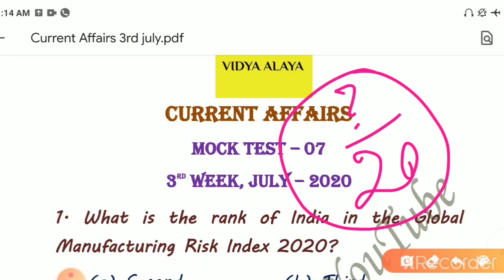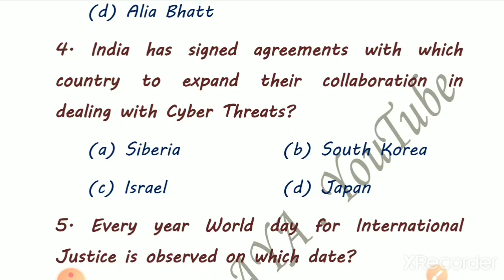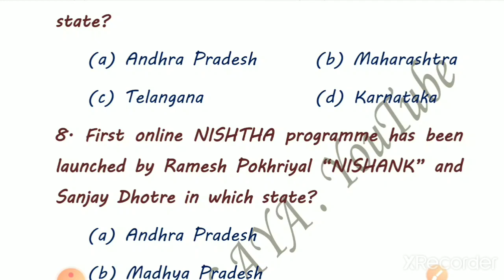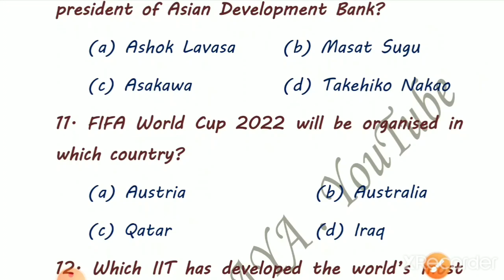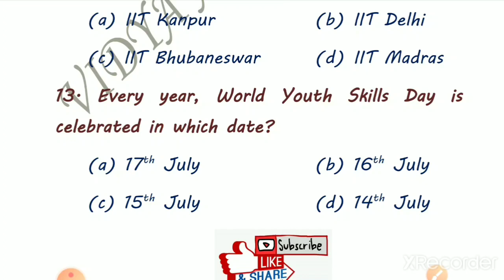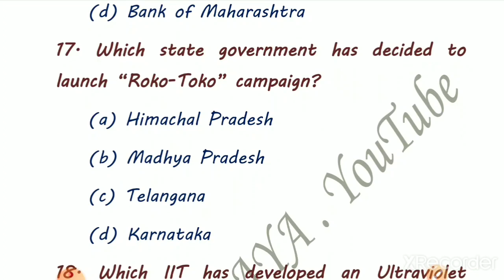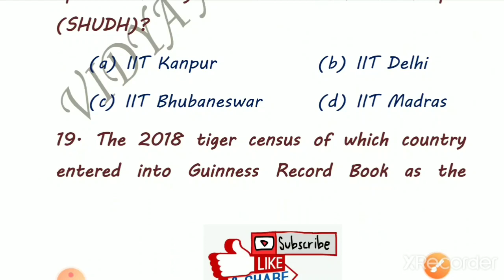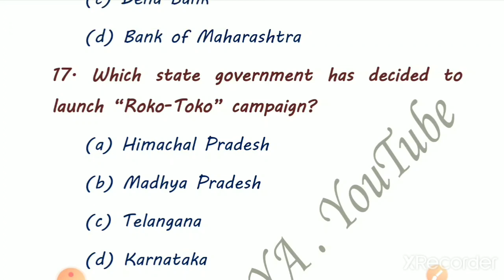Oavs entrance exam 2020-2021||Mock Test-7||Current Affairs||oavs exam odisha 2020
Vidya alaya

Oavs reasoning